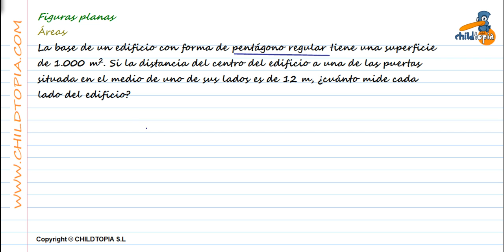Figuras Planas: Áreas. 3º de ESO matemáticas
Ejercicios y problemas de matemáticas de 3º de ESO, con estos ejercicios aprenderemos resolver problemas con figuras planas en este caso aprenderemos a calcular el área